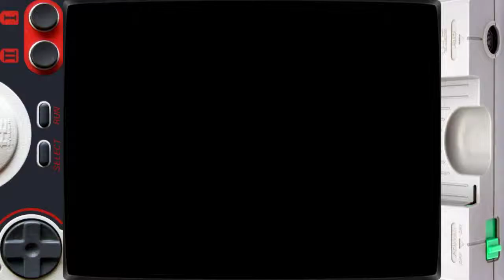Daisenpuu - Twin Hawk (PC Engine - Toaplan - 1990)